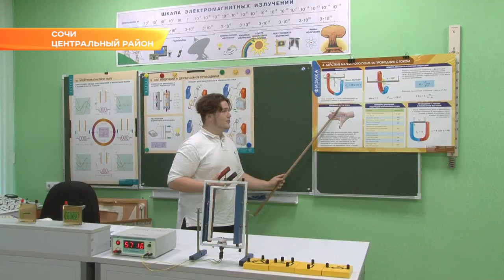В Сочи более 500 студентов УЭТК получили дипломы. Новости Эфкате Сочи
В Сочи более 500 студентов УЭТК получили дипломы